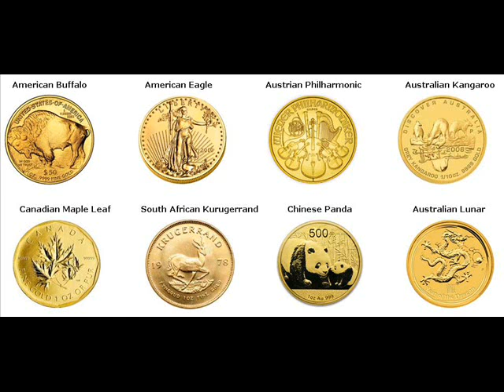Gold Bars For Sale Conneaut Ashtabula